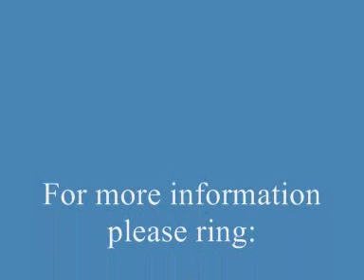For Sale. Rags and Tatters. 128cm, Grey, Mare.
Sophie showing us how its done!!